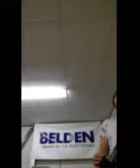Frankie lewis (Move on up) Lead boots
Cheeky clip of Move on Up Playing Jeff beck's Lead boots, Feat Frankie Lewis on Guitar, had to compress to upload so vid quality not the best.